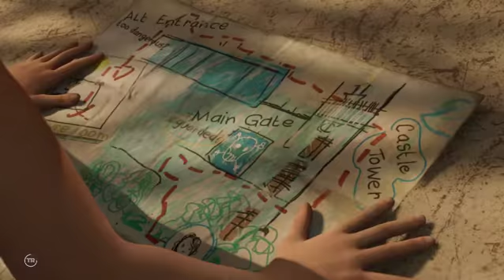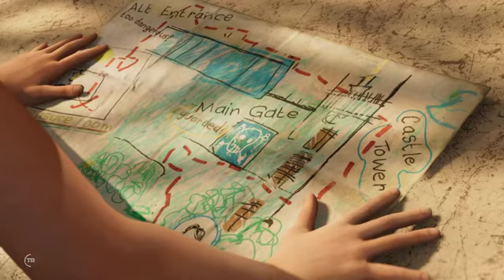Shadow Of The Tomb Raider Gameplay ! pankajOO YT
KEEP SUPPORTING